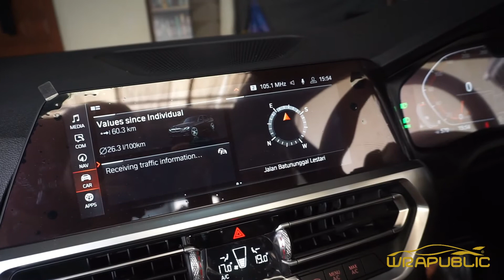BMW 330i PREMIUM MATTE BLACK SATIN - FULL WRAPPING BY WRAPUBLIC (082121696909)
Premium Matte Black

Yang masih minta uang jajan ortu minggir dulu, New BMW 330i layak dibayar dengan kesuksesan agak mustahil kyknya jika hanya dengan minta uang jajan 😂

Baru keluar showroom langsung di wrap premium black matte biar terlindungi dari goresan2 yang tidak diinginkan sekaligus menambah tampilan sedan mewah ini menjadi lebih garang cocok dengan kamu cowo sejati yg berambisi mengejar kesuksesan 😎
Help Us To Be Better

PREMIUM WRAPPING STICKER
WORKKSHOP : Jl. Sukamenak No.98, Margahayu, Kota Bandung, 40227